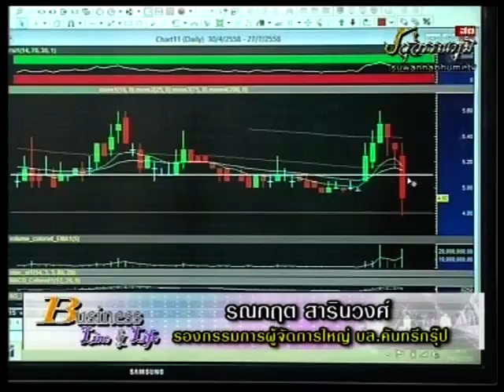รณกฤต สารินวงศ์ 21-7-58 On Business Line & Life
ทีเด็ดวันนี้เป็นของ ผู้ช่วยผู้จัดการใหญ่ บล.คันทรี่กรุ๊ป แนะนำ XO